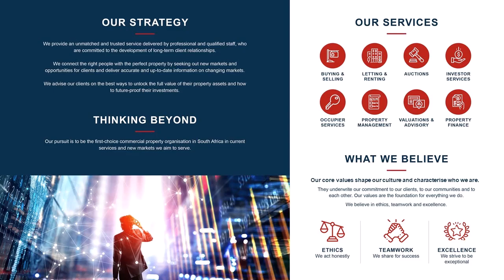Industrial Property To LET in Paarden Eiland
24 Shropshire Street is a centrally located warehouse with lots of office space to let in Paarden Eiland.
The building offers excellent accessibility to the port and major high ways, roller shutter doors, reception and open plan work and warehouse space with adequate office space. This stand alone building is available immediately.